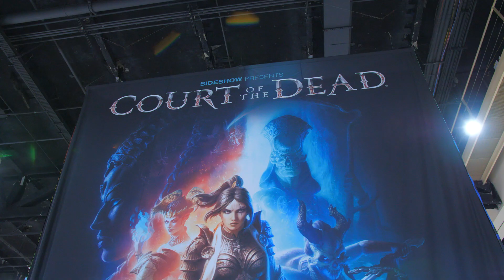SDCC 2019 - Sideshow’s Court of the Dead!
and scroll down to find the links to all the Court of the Dead characters you need!

Make sure to RSVP at the following links to be notified when items become available!